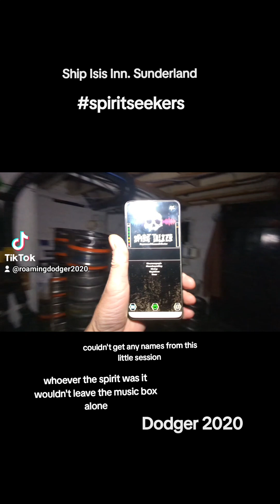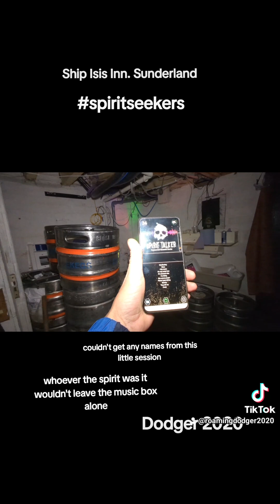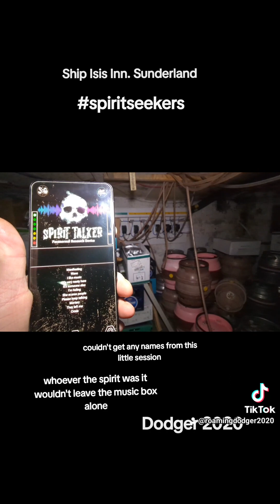Paranormal investigation. Ship Isis Inn#paranormalactivity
A paranormal investigation of the Ship Isis Inn. Location Sunderland. Haunted by Mary Ann Cotton. Serial killer hung in the 1800s.